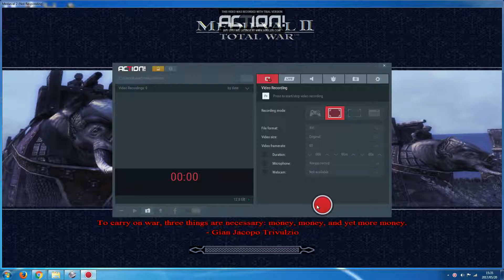Falcom Total War: 1518 (Spain vs Aztecs)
Will Spain hold the ground against Aztec furry?